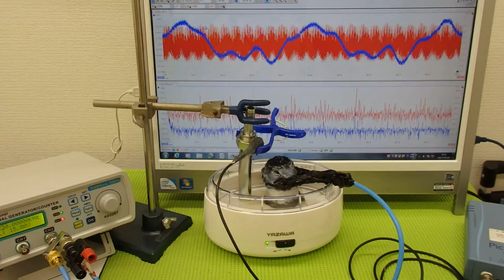音圧測定装置：超音波テスターを利用した実験動画 Ultrasonic system